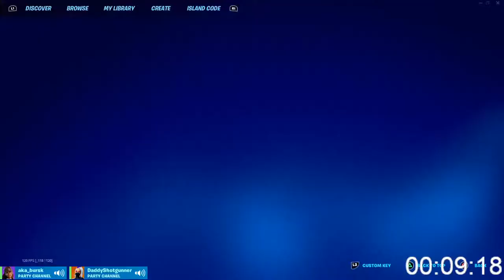The Collider Pulse Countdowns! (Pulse 43)